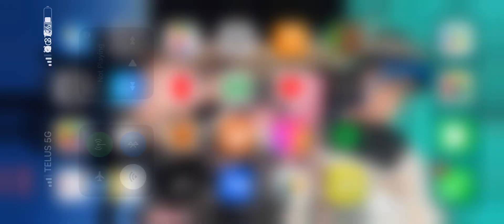Building my first huge village mincraft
Building up the village!